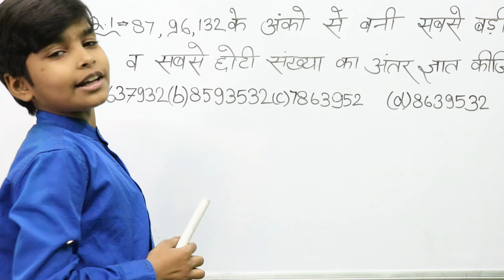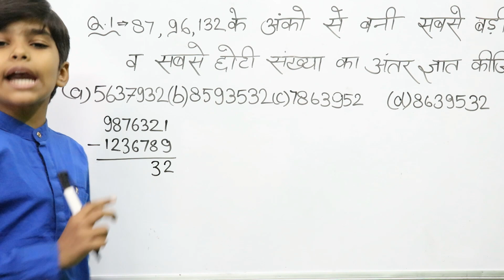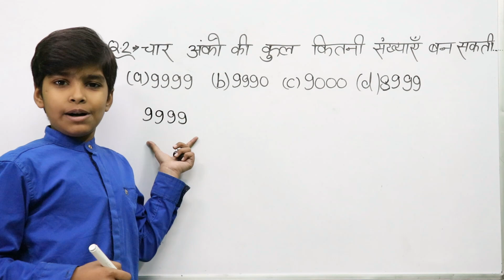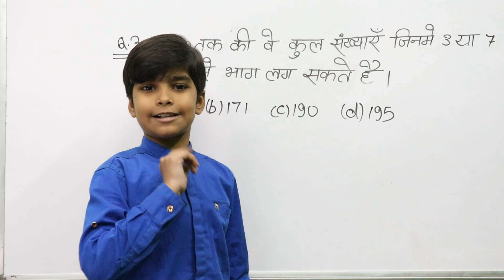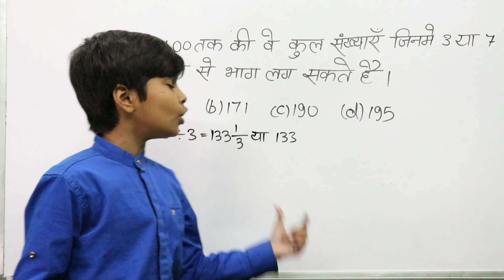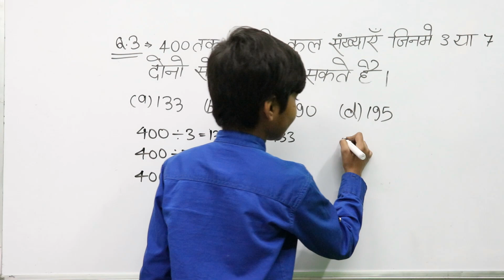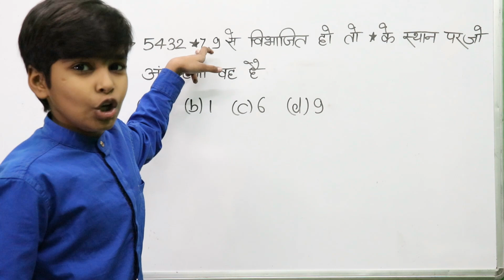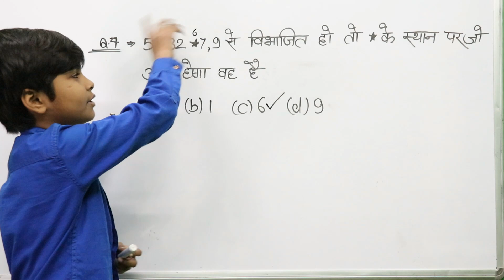पूर्ण संख्याओं पर आधारित प्रश्न || Fundamental Operations on Whole numbers || Navodya Entrance Exam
Hello dosto swagat hai ap sab ka aapke apne Youtube channel RN Glory me aur aaj ki is video me ham aap logo ko bataenge Purn sankhyao par adharit prashan

To dosto agar aapko ye video pasand aayi hogo to please is video ko like,share & channel ko subscribe jarur kar digiega aur sath me bellicon ko jarur press kariega to milete hai apni agli video me tabtak ke liye mere sabhi dosto ko meri taraf se Jai Hind Jai Bharat